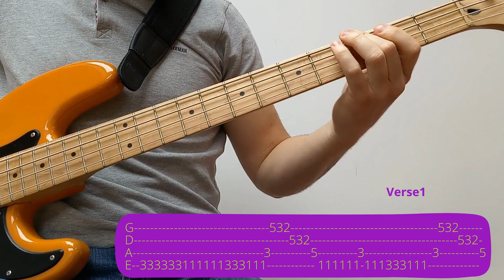BOOZE & GLORY - London Skinhead Crew (Bass Cover + Tabs)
Cover of the song "London Skinhead Crew" by Booze & Glory, for learning to play with bass.
Versión de la canción "London Skinhead Crew" de Booze & Glory, para aprender a tocar con el bajo.
Espero que te sea util!
'Cause we got nothing else to do
London Skinhead Crew
Scars, tattoos, crombie coats, full of trouble
We grew up on dead end streets
Lack of teeth, full of dreams
Drinking beer and forever blowing bubbles
Years go passing by but we are still about
Against society and all that crap
This is not a fashion, it's a way of life
Getting older but we won't give up
London Skinhead Crew
Football on Saturday, Camden Sunday night
And were skint again but we don't care
Smell of 2 stroke every year at Isle of Wight
Skinhead Reggae beat and short cropped hair
London Skinhead Crew
We are the lost generation with not much left to lose
Wearing shiny brogues and tonic suits
All we want is a bit of thrill, fags and booze
And crazy skinhead girls in monkey boots